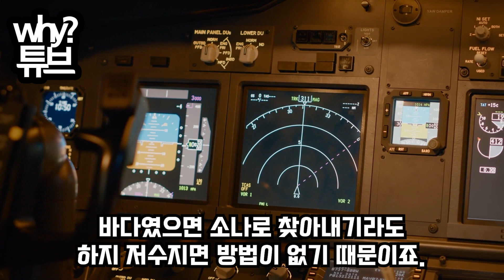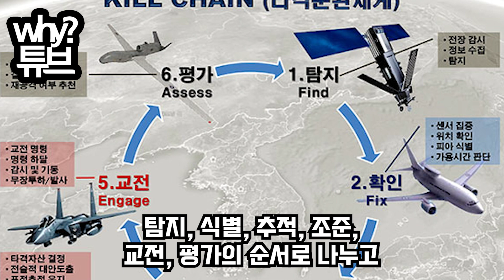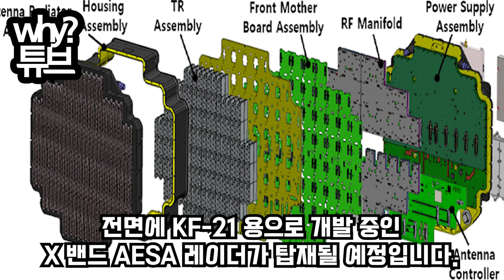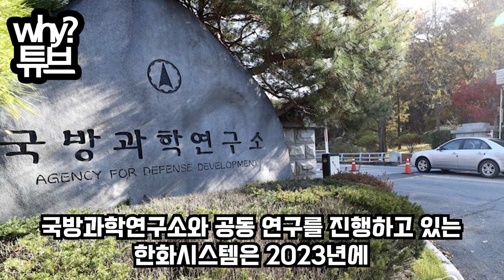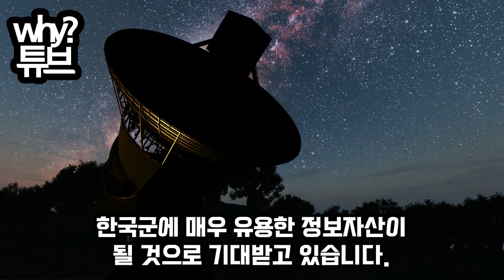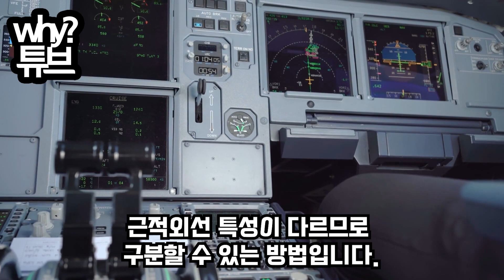안녕하세요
“북한 SLBM도 다 잡는다”
KF-21 AESA 레이더 신박한 사용법
놀라운 성능! 미국도 화들짝!